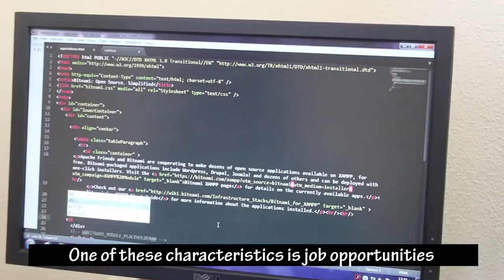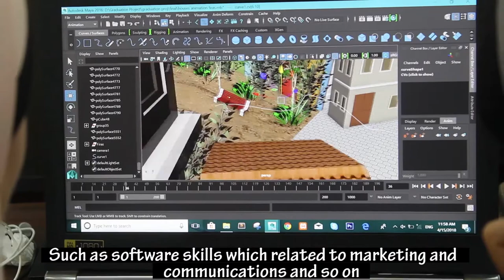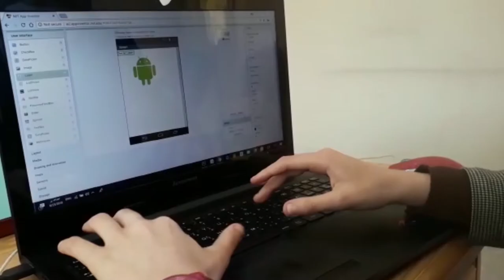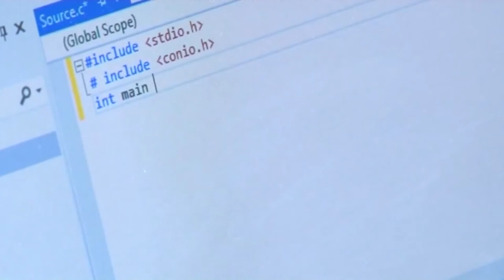Faculty of Information Technology at the Islamic University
The video is promo for the Faculty of Information Technology at the Islamic University.
This video is a task required for the implementation of the photographic course with Mr. Mohamed Al - Astal .